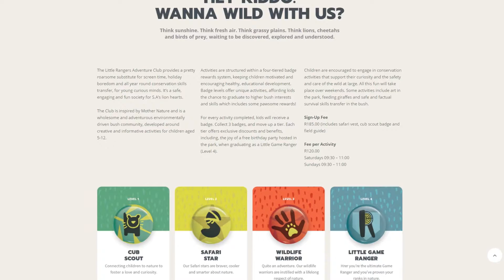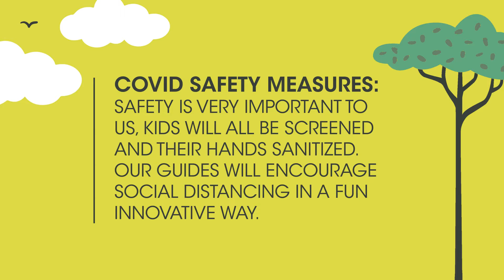Little Rangers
Hey Kiddo, wanna wild with us?

You have so much fun ahead of you - with lots of exciting bush activities and outdoor fun.

We think it's cooler than a watering hole!